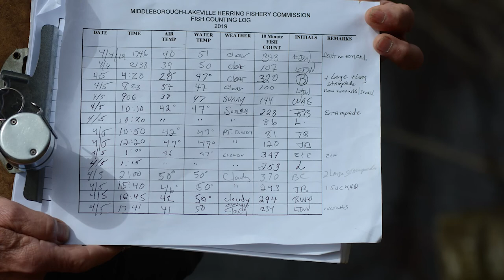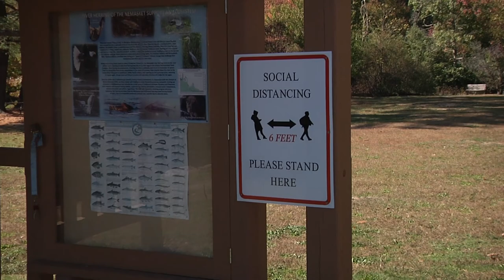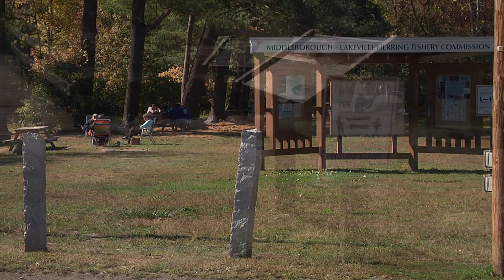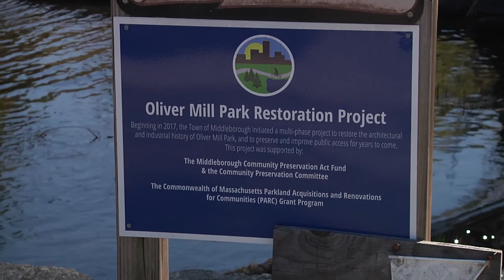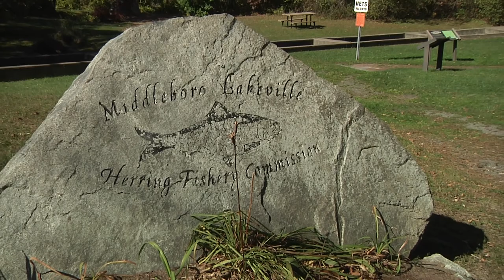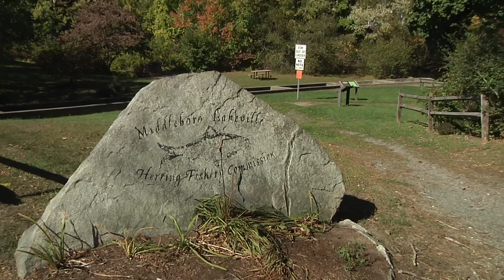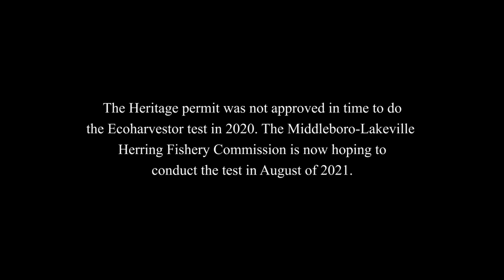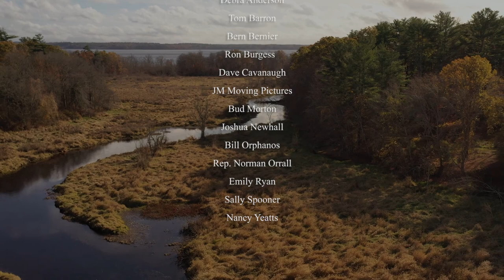The 2020 Nemasket Herring Run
Despite the trying circumstances posed by the COVID-19 pandemic in the spring of 2020, the Middleborough-Lakeville Herring Fisheries Commission continued to maintain the Nemasket River passageway and conducted its annual fish count. Additionally, the commission teamed up with the Massachusetts Department of Marine Fisheries for the only Massachusetts herring re-stocking effort during the quarantine.

This program examines the process of the annual survey, takes viewers along on the restocking of the Three Mile River, and highlights efforts to combat the challenges to a healthy herring run posed by invasive weeds clogging the Nemasket River.